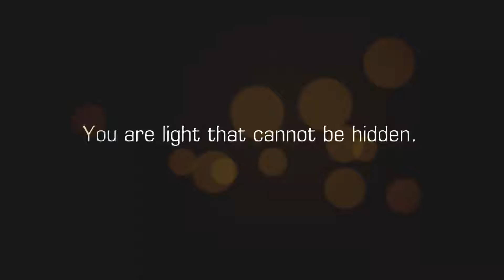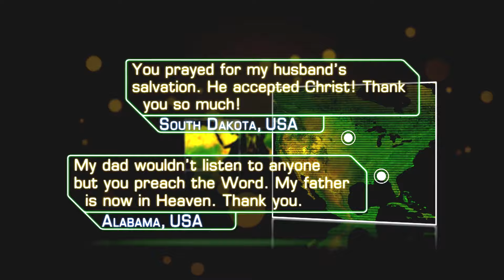DONDE HAY RESURRECCIÓN HAY VIDA, PARTE 2 | JESSE DUPLANTIS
¿Conoces la promesa que existe dentro de la Resurrección de Jesús? ¡VIDA! Celebra la Resurrección de Cristo junto a Jesse, en este revelador mensaje de Pascua; descubre como la muerte, la sepultura y la Resurrección de Jesús, te hacen acreedor de Su vida: en abundancia y plenitud hasta desbordar.

Formas de donar:
*Texto para dar: (Solo para residentes de los Estados Unidos)
    • Donación única:
       JDMDM + CANTIDAD al 28950
   • Donación recurrente:
       RECURRING al 28950
(Siga las instrucciones)